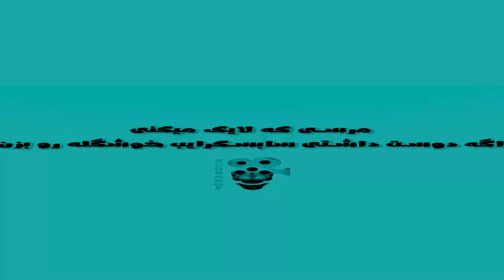گوپرو خریدم بریم باشگاه باهاش و پینگ بزنیم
اگه ویدیو رو دوست داشتین خوشحال میشم لایک کنین و سابسکرایب خوشگله رو بزنین😍❤️

سلام من عمو آروینم من میخوام که با ورزش کردن و رژیم هیکل و وزنمو تغییر اساسی بدم واسه همین یه گوپرو خریدم و استارت  ولاگ های ورزشی و زدیم ، امیدوارم شمام با ما بیشتر ورزش کنین و از ویدیو هایی که میذارم لذت ببرین.

آموزش دریافت سرویس پینگ پنگ
آموزش سرویس پینگ پنگ
SKILLS ( pingpong ) 🏓🤣 ( تنیس روی میز ) مهارتهای اسلامی
آموزش پینگ پنگ
World's Best Battle to be World Champion
Table Tennis Best Points Of 2023
 سخت ترین تمرین ورزش روزانه با پوتک
ورزش در خانه بدون وسیله برای لاغری و فرم دهی بدن
آموزش سرویس حرفه ای تنیس روی میز
تغییرات خودم تو بدنسازی/چی بودم چی شدم
آهنگ شاد ورزشی | Workout Music